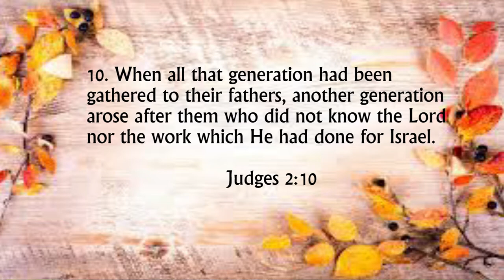How to come out of Loneliness I Lost & Lonely p2 I The R.O.Y.S - For Christ International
Hey guys, hope your week has been okay considering the situation around. If you have food, and a place to stay, you're very very blessed.
Here we deal with loneliness head-on; & we hope this video will be helpful in helping you come back to your old vibrant self.
Remember to *Like* if this was helpful. You can share it with a friend who you feel needs some encouragement too.